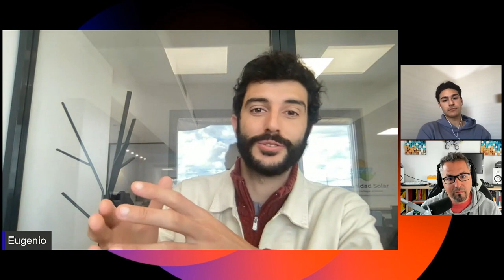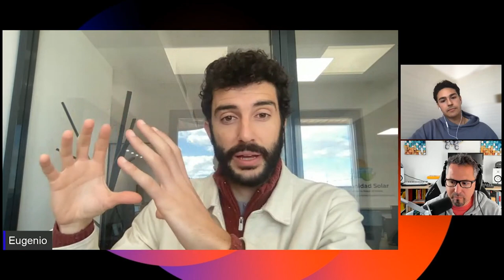Solar Crowd: 100 millones de personas con energía solar antes de 2030 | Eugenio Calderón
Más de 1.000 millones de personas en el mundo no tienen aún acceso a la red eléctrica. La pobreza energética es un problema financiero. El invitado de esta semana quiere ponerle solución a este problema.

Esta semana entrevistamos a Eugenio Calderón, CEO de Solar Crowd, una plataforma que conecta a inversores individuales con empresas de energía solar a través de la inversión colectiva. Con un mínimo de 50 euros, cualquier persona puede financiar proyectos de energía solar y hacer un seguimiento de su impacto en términos de toneladas de CO2 evitadas, personas impactadas y rentabilidad esperada. Además de España, Solar Crowd ha llegado a otros países como Colombia, Brasil, Ecuador y Mozambique.

Eugenio es uno de esos emprendedores intenta cambiar el mundo a través de sus proyectos, desde sus inicios como activista, hasta irse solo al Amazonas para llevar lámparas solares a comunidades remotas. Miles de hogares, hospitales y escuelas ahora tienen luz gracias a sus diferentes iniciativas.

Descubre cómo Eugenio ha construido una empresa sólida y rentable con verdadero impacto social.

0:00:00 Intro y presentación
0:02:15 ¿Qué es Solar Crowd?
0:04:54 La pobreza energética es un problema financiero
0:07:31 España: el único país con impuesto al sol
0:14:55 Inversiones en un sistema que mejore el acceso a energía
0:19:15 Sistemas de energía prepago: Combinación de tecnológicas
0:25:18 Cuestan más los impuestos, que la generación del servicio de energía
0:29:45 Relación entre lo que se produce y lo que se consume
0:35:15 ¿Cómo funciona el modelo de negocio de Solar Crowd?
0:41:30 La sostenibilidad es el futuro económico
0:44:08 Transformar la industria energética
0:53:45 Impactos de la huella energética
1:00:08 Reciclaje: reducir impactos de la huella en la producción de paneles solares
1:03:42 ¿Guerras por la energía?
1:09:35 ¿La colonización humana llegará a otros planetas?
1:14:43 PropHero la start up que plantó la semilla del emprendimiento
1:16:42 Crecimiento personal: la vida va de ciclos
1:19:54 Pilates dos veces por semana
1:23:13 Despedida y cierre

En Product Hackers ponemos el foco en acelerar el crecimiento de tu negocio o producto digital para hacerlo más sólido, eficaz y rentable a largo plazo, con nuestro método científico de experimentación continua SOLID Growth.